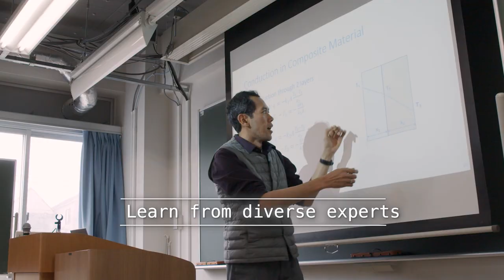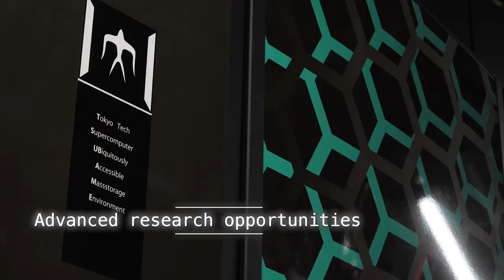Welcome to the Global Scientists and Engineers Program (GSEP)!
Established in 2016, the Global Scientists and Engineers Program (GSEP) is an English undergraduate program for international students striving to be scientists and engineers with a global perspective in transdisciplinary fields. Students under the program automatically belong to the Department of Transdisciplinary Science and Engineering.

Annually, eight (8) students are awarded with a four-year scholarship by MEXT in addition to being exempted from paying application, admission, and tuition fees. Additionally, ten (10)
privately-funded international students can also be admitted to the program. This program is among the keys for the internationalization of Tokyo Tech.

The video was created together with the strong support of the students and faculty of Tokyo Tech.